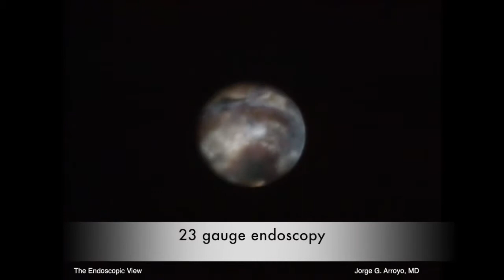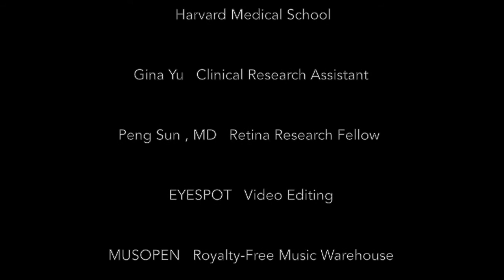Ciliary Body Membrane Peeling in Hypotony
This patients was sent to us status post successful retinal detachment surgery.  She had severe post operative hypotony due to ciliary body membranes.  This surgery demonstrates endoscopy-assisted vitrectomy and ciliary body membrane peeling.